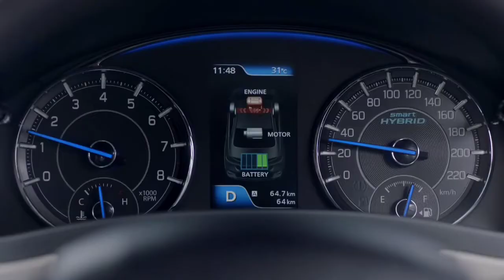New Brezza आ गई! Upcoming 3Cars In India 2022.